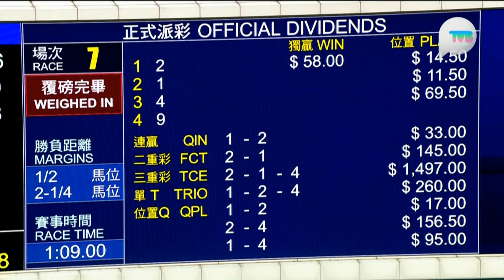2024 The Yan Chai Trophy - RubyLot (球星) - 艾道拿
仁濟盃

Jockey: B Avdulla (艾道拿)
Trainer: DA Hayes (大衛希斯)
Owner: HK Football Club Horse Racing Syndicate (香港足球會團體)

2024/09/28 - Hong Kong - Sha Tin (061)

Sire: Rubick
Dam: Emirates Comfort